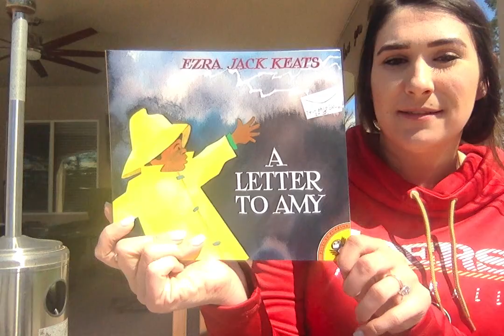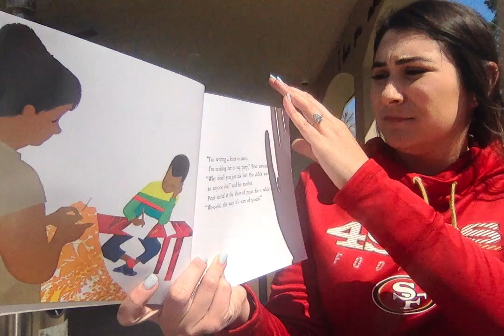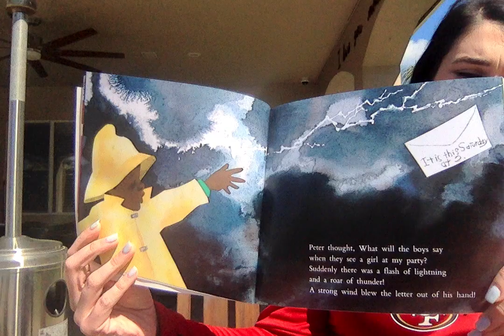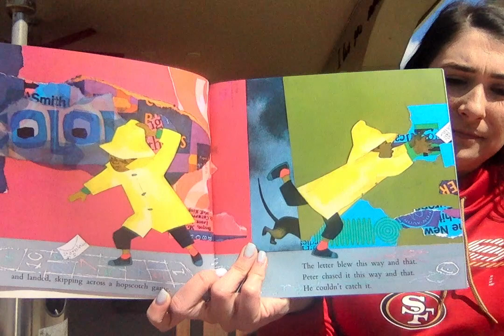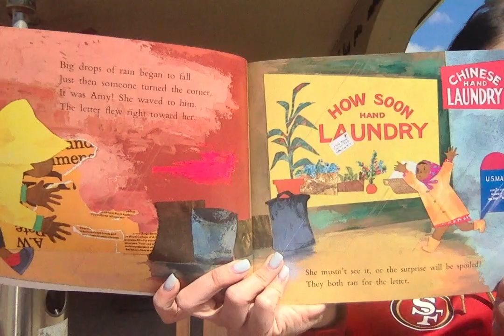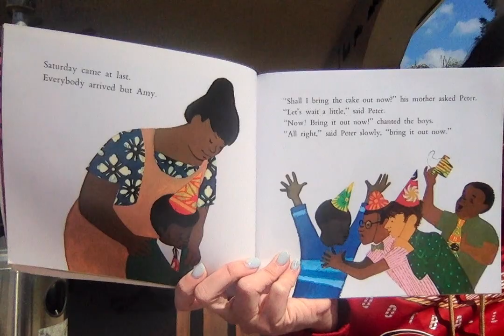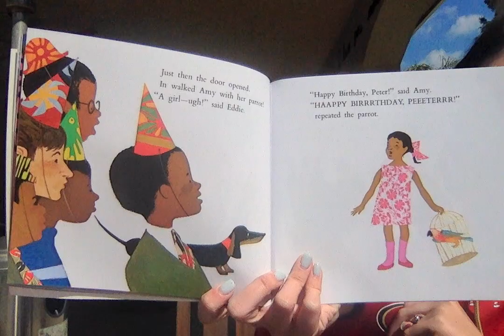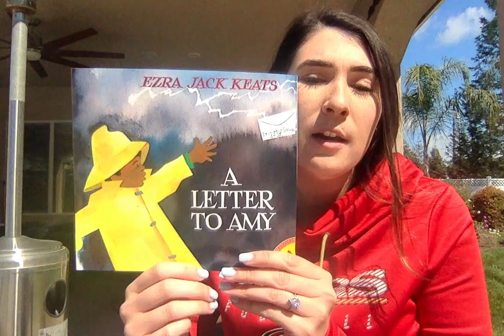A Letter to Amy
AR: 2.4
Quiz 27506